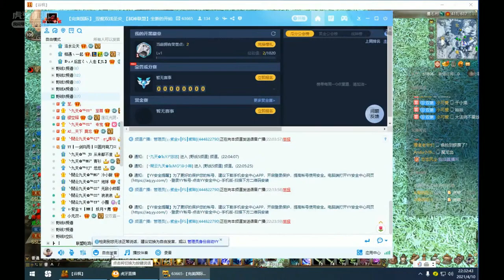法师 完美国际2 Perfect World PWI China 25/4/2021